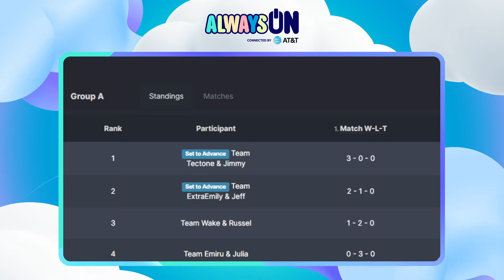Team Tectone VS Team Russel | Pickleball Tournament